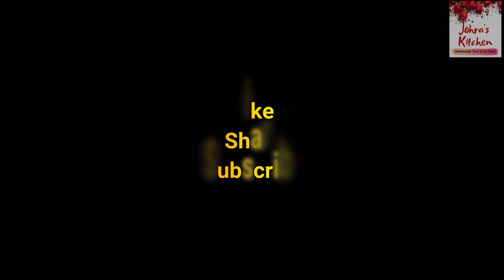Custard Popsicles | Johra's Quickies | Eid Special Desserts | Custard Ice-cream